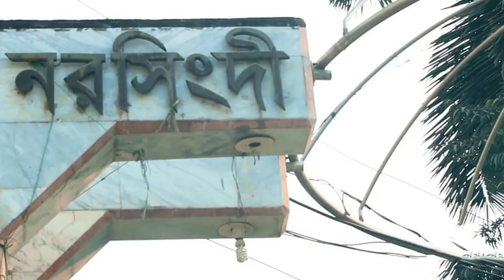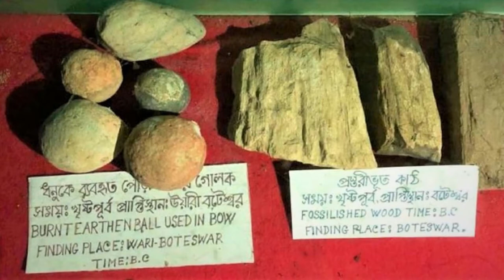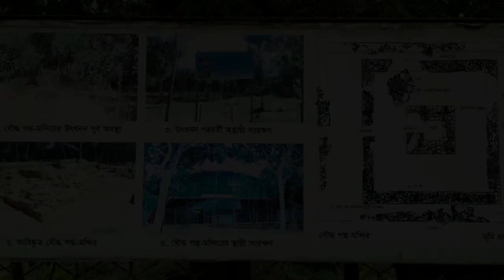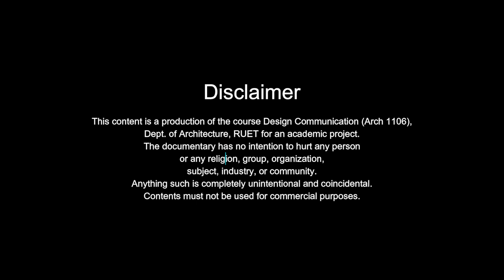Wari Bateshwar: The Sublime Legacy || A documentary on the most ancient discovery in Bangladesh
PROJECT 02: VISUAL STORYTELLING

Duration: 5 weeks
Theme: History
Title: Wari Bateshwar- The Sublime Legacy
Device: Samsung A13
Software: Filmora 9, Adobe After Effects

Members:
1. Mahin Alam
2. Acia Hossain
3. Nura Al Hawa Sadika
4. Md Golam Al Mukit
5. Istiyak Ahmed Mahi
6. Abdullah Shahriar